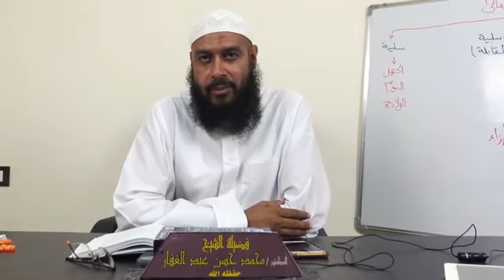سنن أبي داود _ كتاب الصلاة ( 17) تابع باب في المحافظة على وقت الصلوات 22/ 1/ 2020